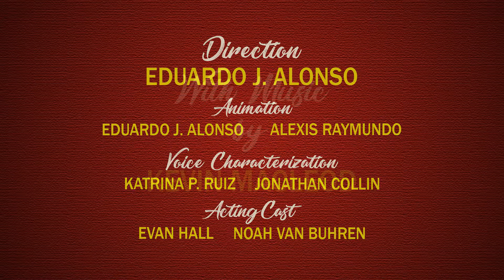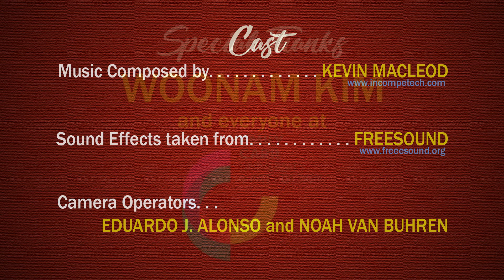The Audition - Emily Carr Grad Film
This is my grad film for my Bachelor Degree in Media Arts, major in Animation, from Emily Carr University, May 5th 2019. A big thank you for everyone who participated and helped with this project of mine, and also for my teacher Woonam Kim who demanded only the very best from all of us week after week (sorry that we didn't deliver every time).

Credits:
Animation: Eduardo Alonso and Alexis Raymundo
Voice: Katrina P. Ruiz and Jonathan Collin
Actors: Evan Hall and Noah Van Buhren
Special Effects: Jocelyn Collin, Jonathan Collin and Eduardo Alonso.
Cinematography: Eduardo Alonso and Noah Van Buhren
Edition: Eduardo Alonso and Noah Van Buhren